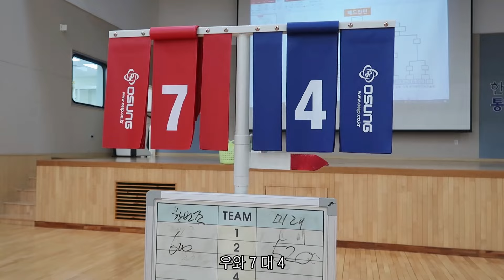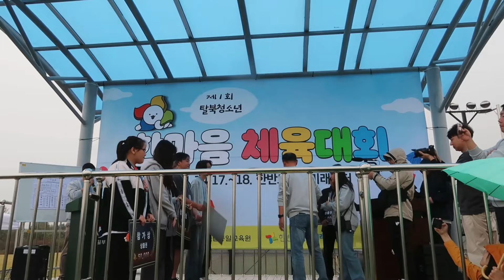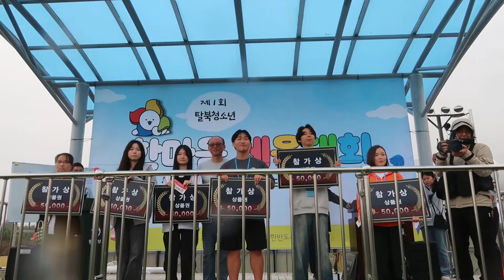놀새의 특별한 하루를 담아보았습니다.